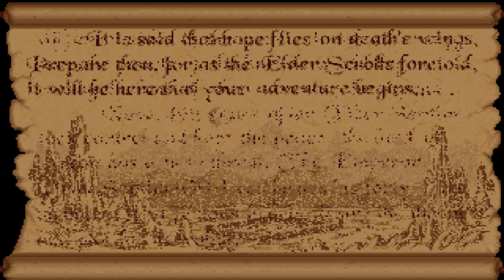The Elder Scrolls: Arena [PC Intro]